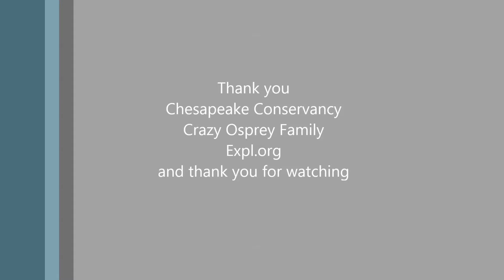Chesap04/23/17- 10:58Breakfast is served from Tom